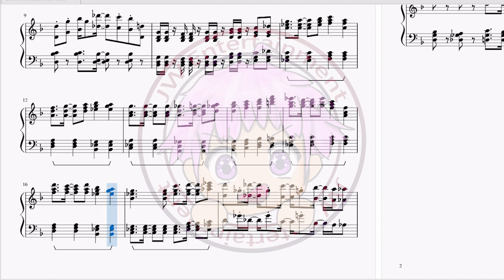[富豪刑事/Fugou Keiji/The Millionaire Detective - Balance: UNLIMITED] 背景音樂BGM Main Theme